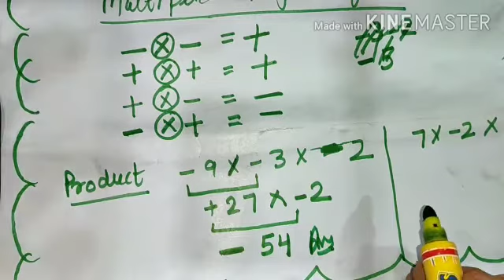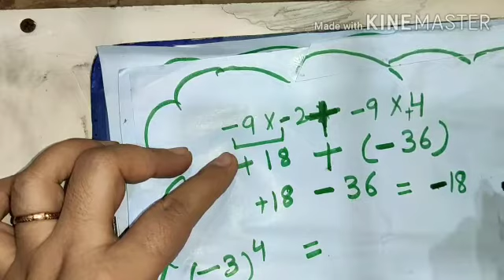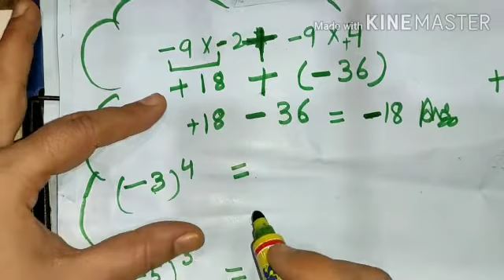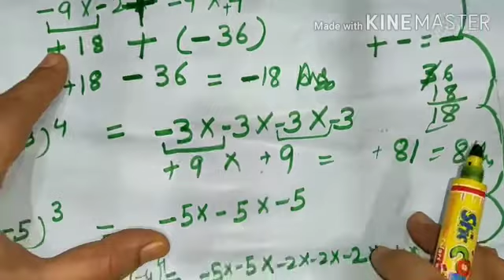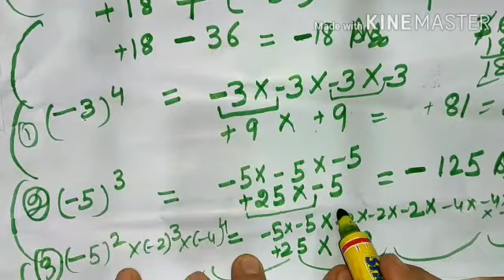Class 6, Ch - 4 , ex - 4.4